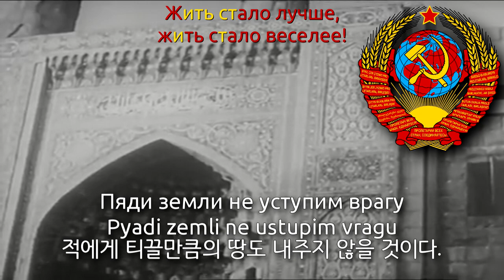Origin of the USSR Anthem - "Жить стало лучше, жить стало веселей!" (소련 국가 원곡)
This was a popular people's song during the late 1930s in USSR. This melody became the origin of the Bolshevik Party anthem.

Used Video
1. Inside Russia Moscow and Leningrad, 1935